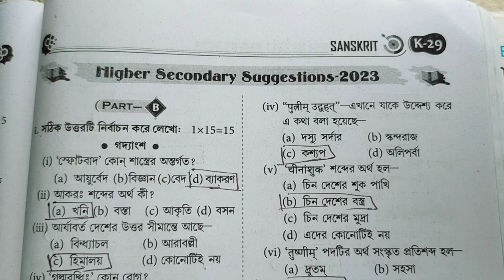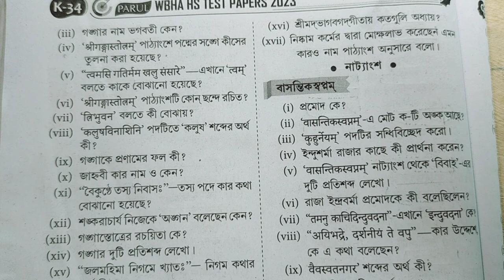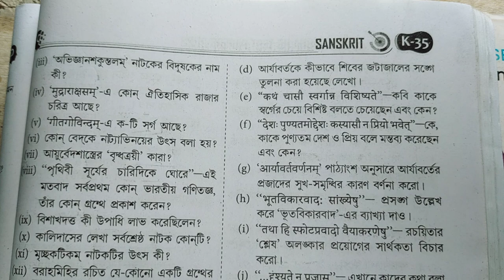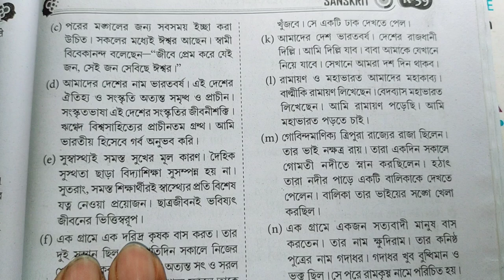Hs 2023 Sanskrit Question paper & Suggestion 2023// Class 12//Wbha Test paper solution 2023 class 12